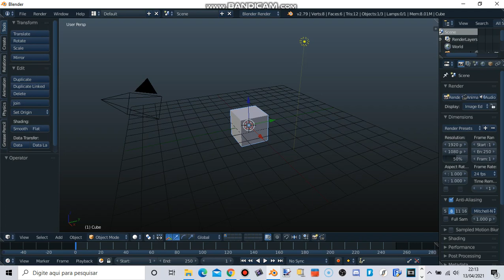I Update My Blender Theme 13/04/2021 Update